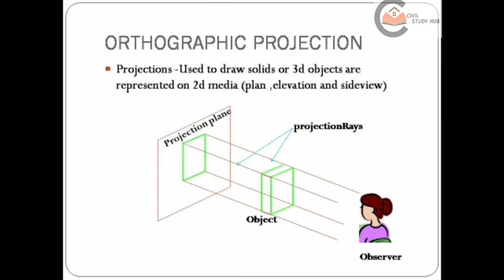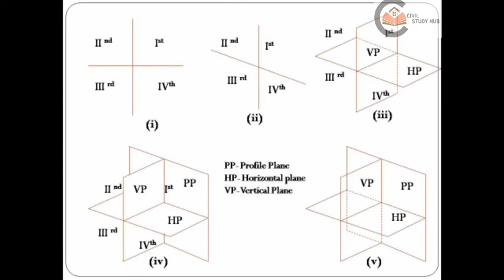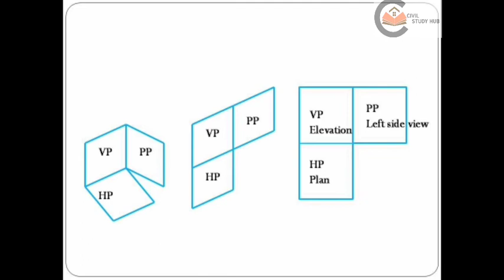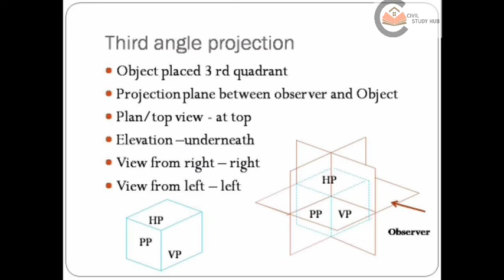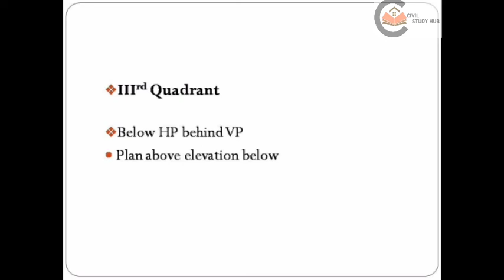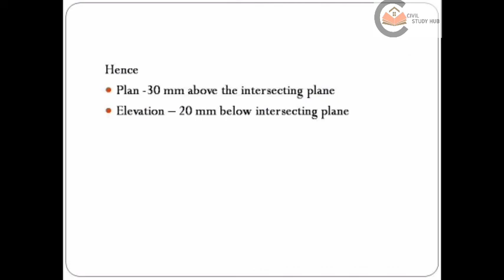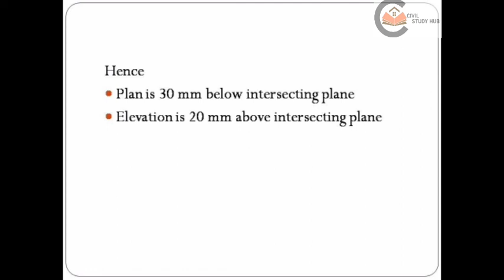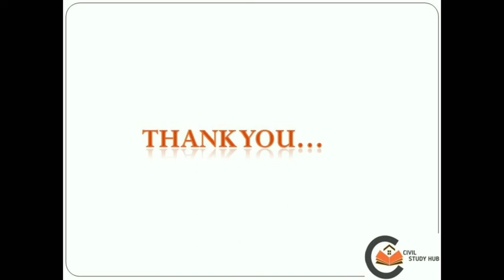Orthographic projections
This video is about the orthographic projections and it describes quadrants and projections of points.